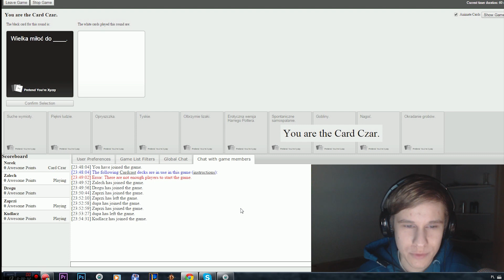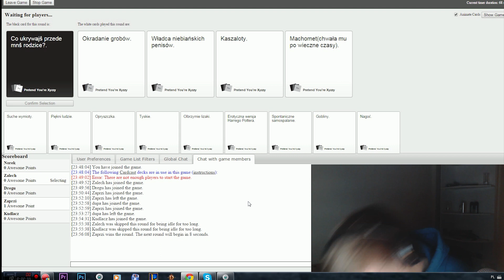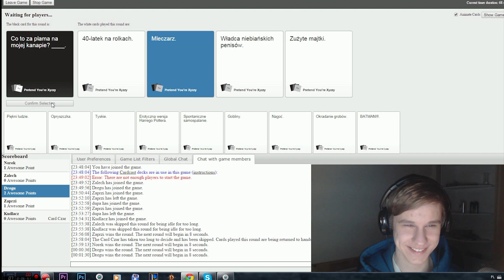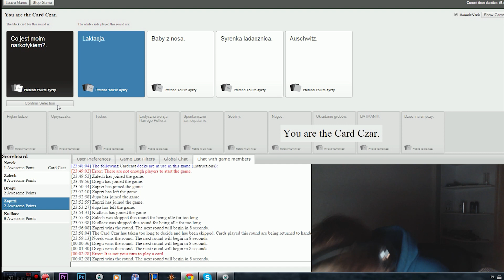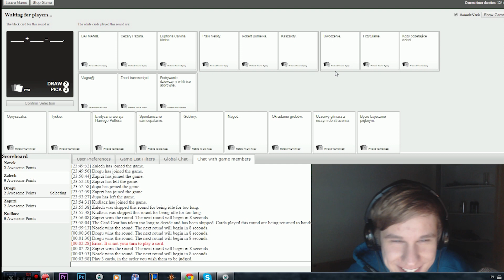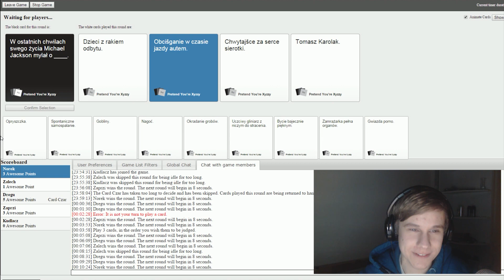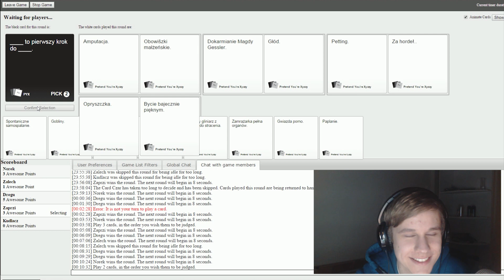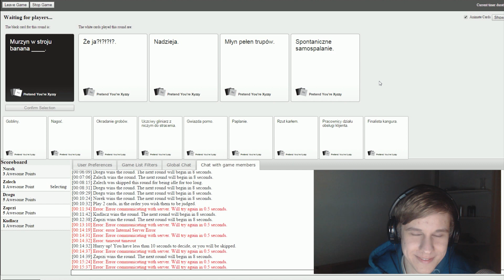Cards Against Humanity - Z Ekipą - Suche wymiociny? [#01]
Jakbyście siedzieli ze znajomymi w weekend wieczorem i nie mielibyście co robić, polecamy tą karcianą gierkę, tylko że online :)
Byli ze mną: Zalech, Zaprzał, Dregu i Maciek, którym dziękuję za dobrą zabawę :D

Jeżeli chcecie mnie wspomóc pieniężnie, zarejestrujcie się z któregoś z reflinków poniżej! Mnie przybliża to do nowego komputera (większe możliwości nagrywania) a Wy musicie poświęcić tylko dwie minuty. Nie każe Wam tego robić, pomoc dla mnie jest dobrowolna :)
DZIĘKUJĘ !
⇒ Zachęcam do dyskusji w komentarzach pod filmem!
⇒ Jeśli nie miałeś jeszcze okazji zagrać w League of Legends, zarejestruj się z tego linka, jednocześnie pomagając mi w rozwoju mojego konta ;)